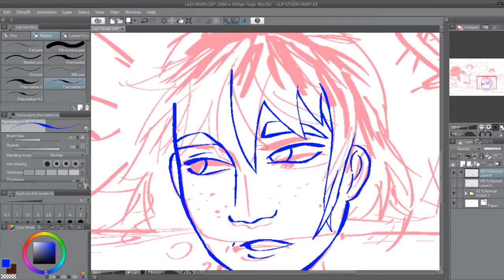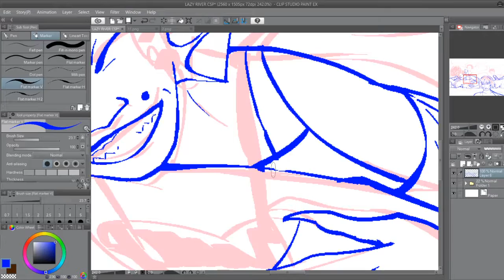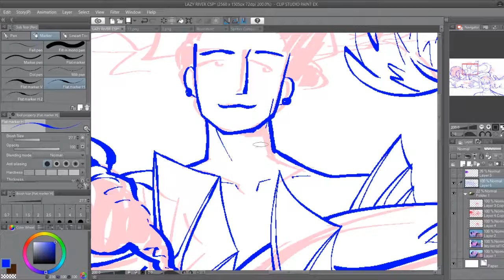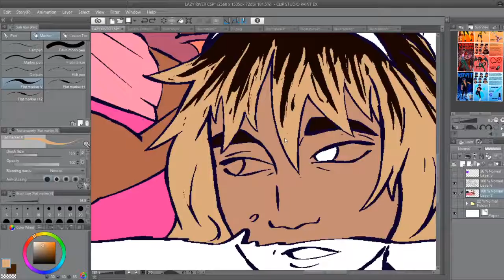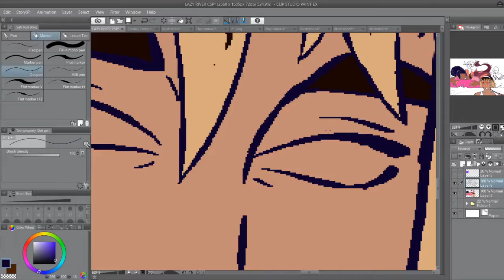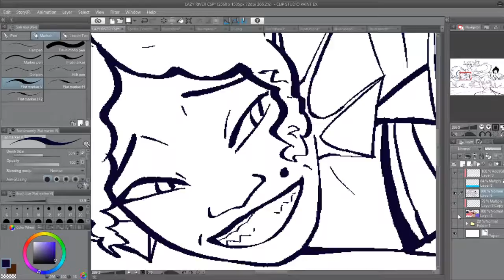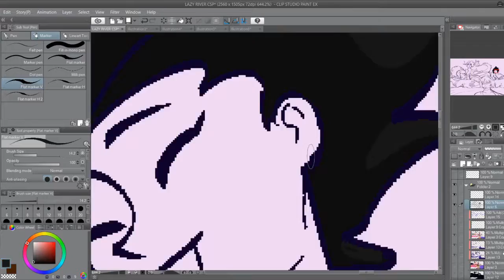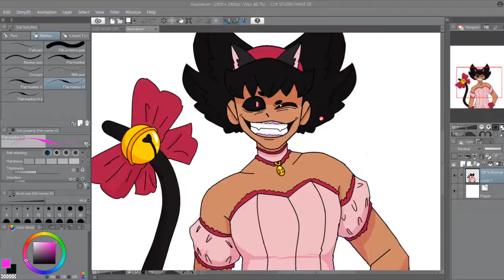Speedpaint - Summer's Just Around the Bend!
It's not lol. Wanted to draw something summer-themed with my witch school ocs.